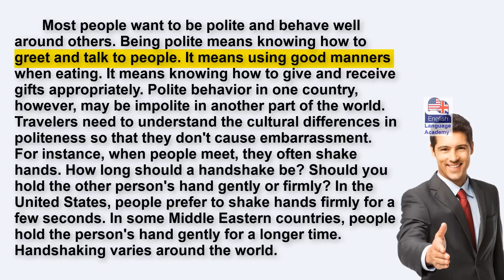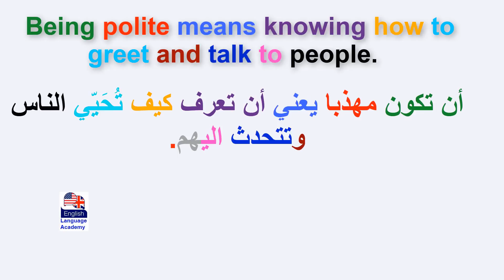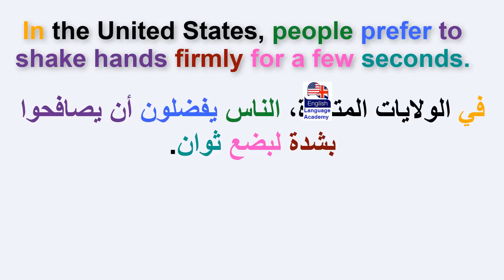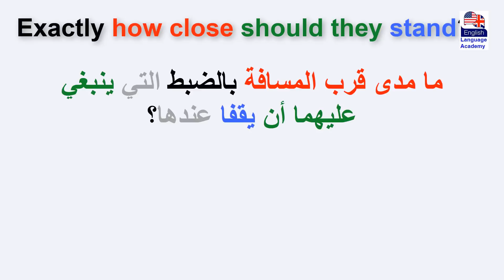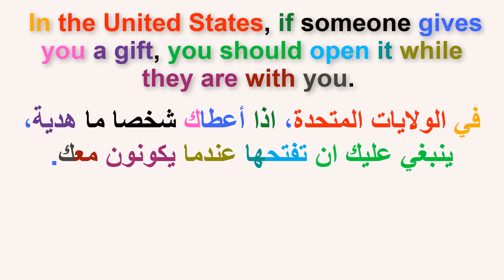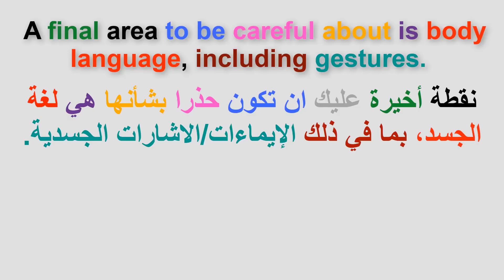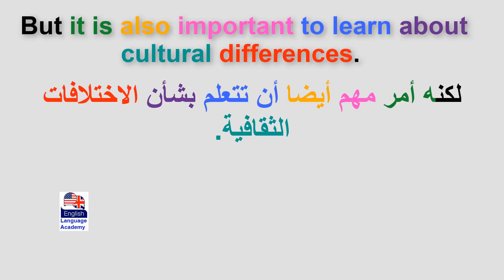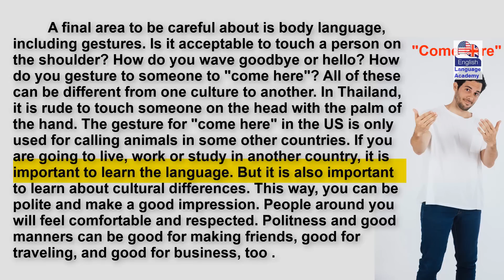القراءة باللغة الانجليزية وتحسين مهارة بطريقة فعالة جدا. (Cultural Differences )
رابط تحميل النص